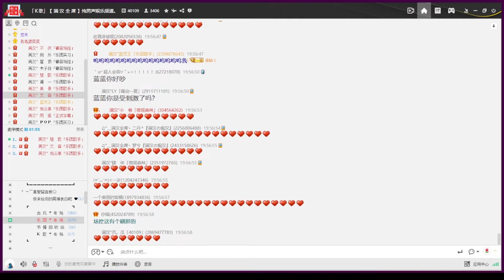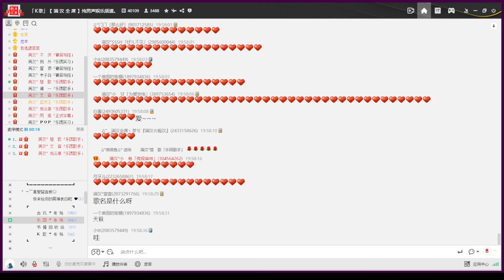20221111 播放佇列♬〈老鼠愛大米〉〈白馬入蘆花〉〈輸入法打可愛按第五〉 ﹝美景 晴天 楚歌﹞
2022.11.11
- - : - -  樂團
00:00 景寶：〈老鼠愛大米〉
04:31 甜甜：〈白馬入蘆花〉
10:31 倩倩：〈輸入法打可愛按第五〉
14:03 倩倩：〈喜劇之王〉